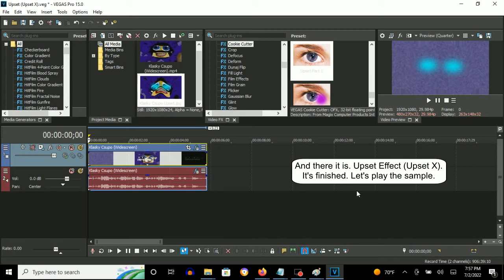How To Make Upset Effect (Upset X) On Vegas Pro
Names:

Upset
Upset Effect
Upset X

How To Make Upset:

(VideoFX)

1st:  Wave - Sad

2nd: Cookie Cutter - Upset Part 1

Shape:                  Oval
Method:                 Cut Away Section
Feather:                2.000
Border:                 1.000
Repeat X:               1
Repeat Y:               1
Size:                   0.060
Center:                 0.369, 0.540
Stereoscopic 3D Depth: -0.017

3rd: Cookie Cutter - Upset Part 2

After adjusting all nine adjustments for this customized preset, let's customize one preset below.

(AudioFX)

1st: Orange Vocoder - UPSET

Upset Klasky Csupo
71,589 views

How to make Upset (REMAKE)